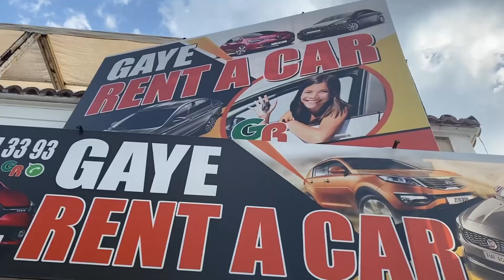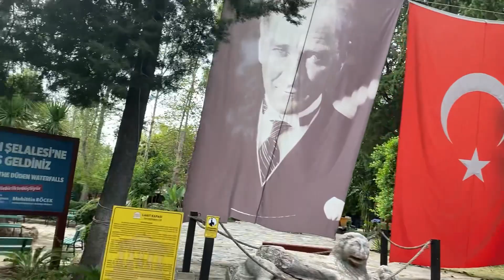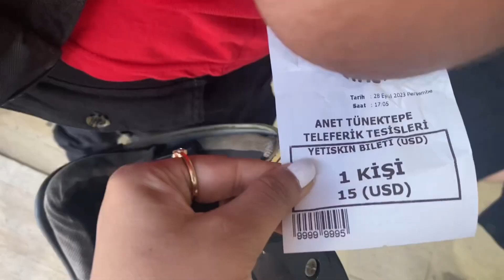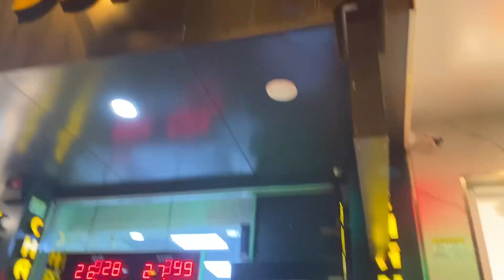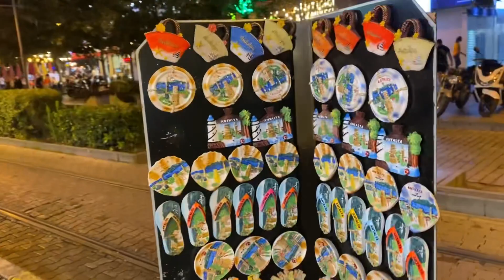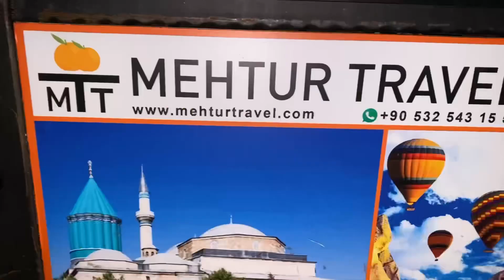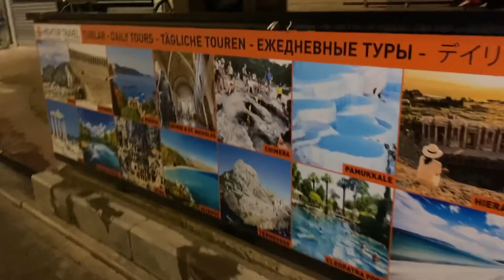Turkey Travel vlog PART 1 ANTALYA Top 5 Things to do in Turkey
We visited Turkey in the month of September and the first destination in turkey Was Antalya stayed there for 2 days in the starting of the Turkey trip.

The place we visited in the vedio are:
1. Duden waterfall
2. Lower Duden Or Lara Waterfall
3. Lara beach
4. Konyalti Beach
5. Tunekptepe Telefrik Tesisleri
6. old Bazar

Antalya Turkey
Antalya beach
Antalya vlog
Antalya nightlife
Antalya in December
Antalya airport
Antalya old town
Antalya in winters
Antalya belek
Turkey tourist places
Turkey tourism
Turkey tourist places Hindi
Turkey tourist visa for Indians
Turkey tourist visa for Indian passport holders
Turkey tourist visa for Bangladeshi
Turkey tourism in Hindi
Turkey tourist visa 2024
Turkey itinerary
Turkey itinerary 7 days
Turkey top places
Turkey top places to visit
Turkey top 10 places to visit
Turkey best places to visit Hindi
Turkey best places to live
Turkey top 10 most beautiful places